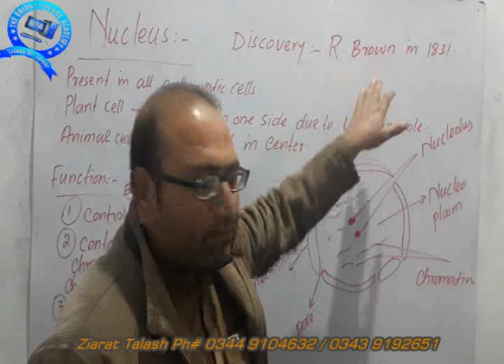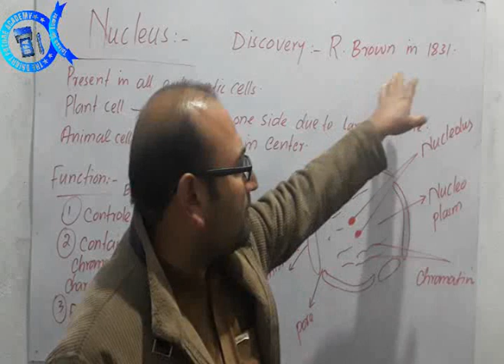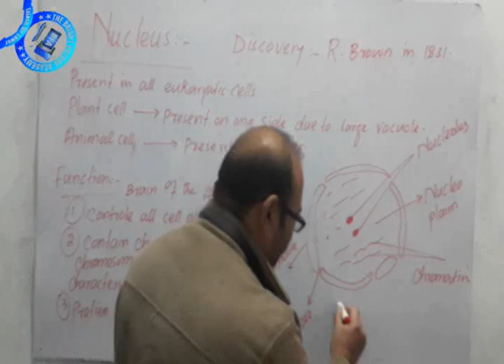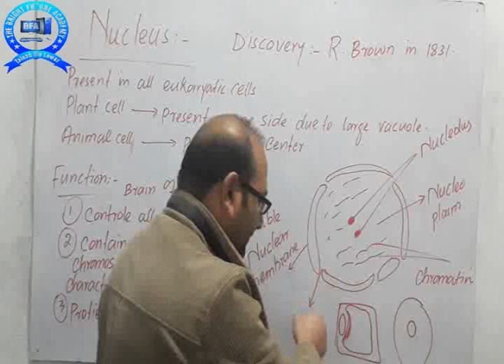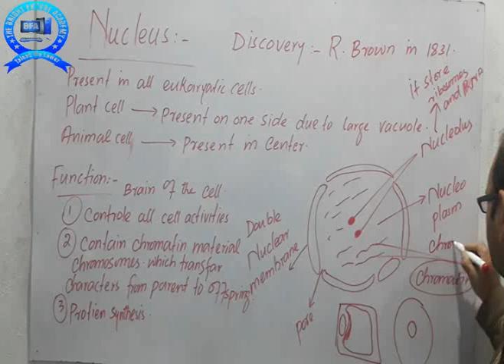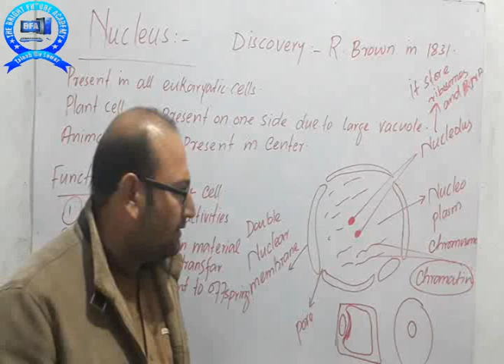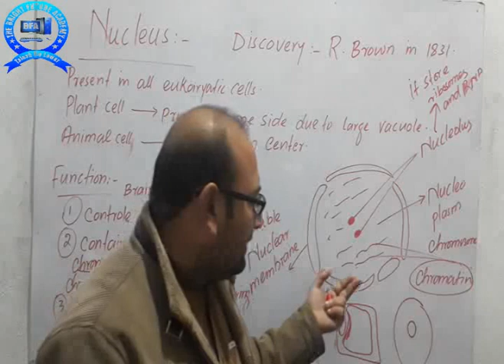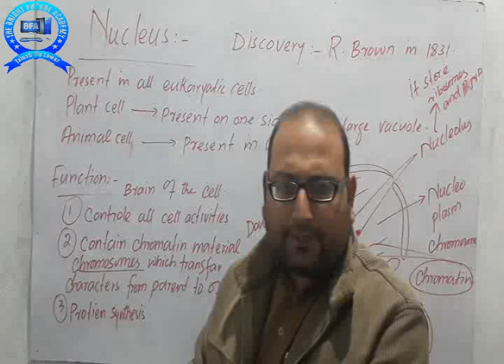nucleus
Bright future academy talash